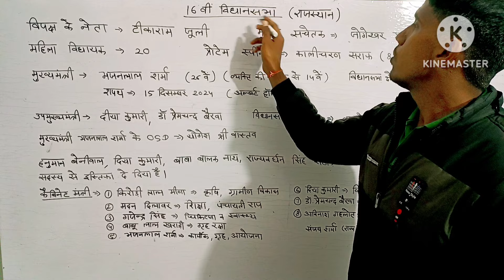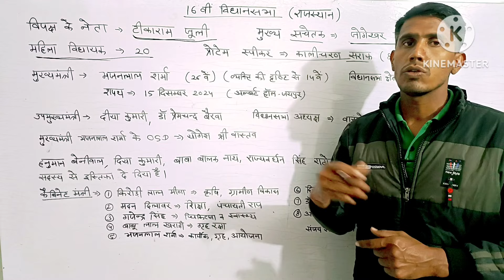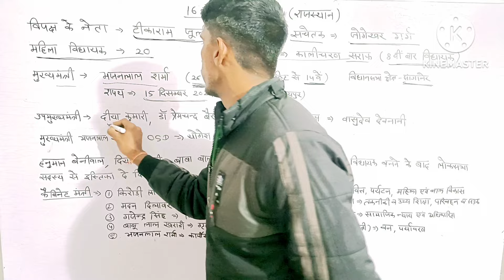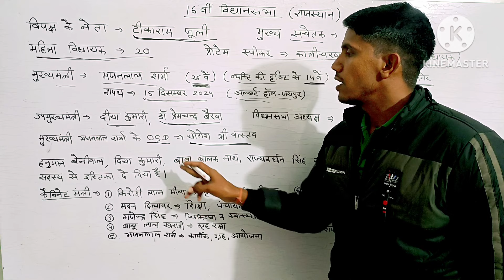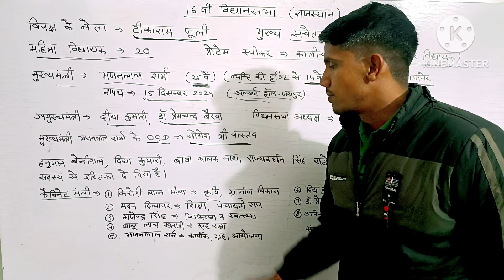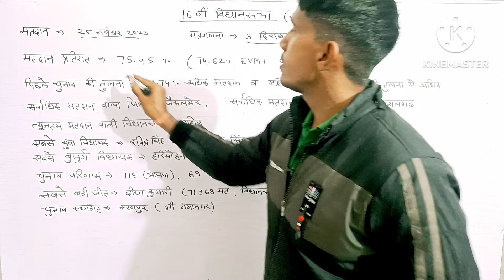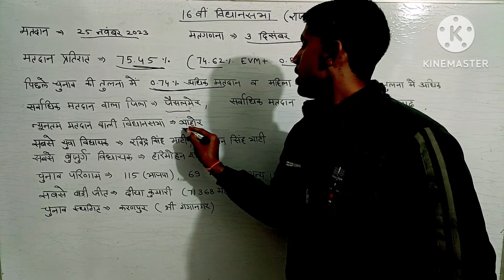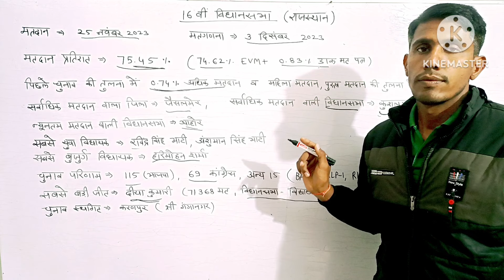16 वीं विधानसभा राज.के सभी महत्वपूर्ण क्वेश्चन || Current Affairs || Sanganak || Junior Accountent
16 वीं विधानसभा राज.के सभी महत्वपूर्ण क्वेश्चन || Current Affairs || Sanganak || Junior Accountent
 Rajasthan vidhansabha GK
 Rajasthan current affairs
 16 vidhansabha Rajasthan
 Rajasthan 16 vidhansabha chunav 2023
 Rajasthan minister 2024
 Rajasthan CM
 Rajasthan deputy CM
 Rajasthan election result GK
 current affairs Rajasthan
 sanganak Bharti 2023
 sanganak exam 2024
 junior accountant vacancy 2023
 Junior accountant exam 2024
 junior accountant latest news